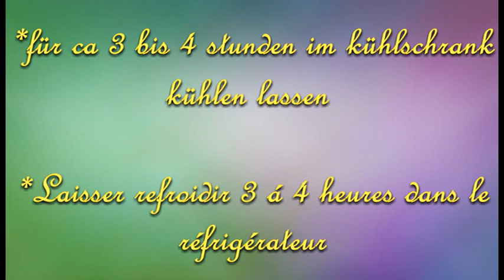Berries Tiramisu/Framboise-Blueberry-Fraise Tiramisu/Himbeer-Heidelbeer-Erdbeer-Tiramisu/Episode2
Himbeer- Heidelbeer- Erdbeer-Tiramisu-Rezept
zutaten:
*24 stück ladyfingers biscuit
*250g mascarpone
*300 g schlagsahne
* 3 El Zucker
*vanille
*300ml Kaffée
* 500g beeren

  Framboise blueberry fraise Tiramisu Recette
Ingrédients:
* 24pièce biscuit ladyfingers
* 250g mascarpone
* 300 g de crème fouettée
* 3 cuillères à soupe de sucre
* vanille
* 300ml café
berries * 500g